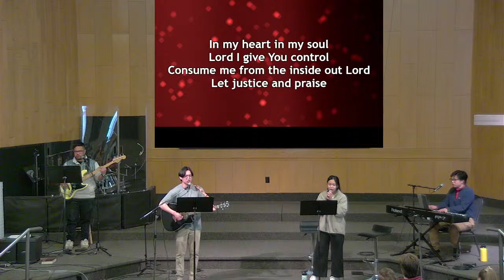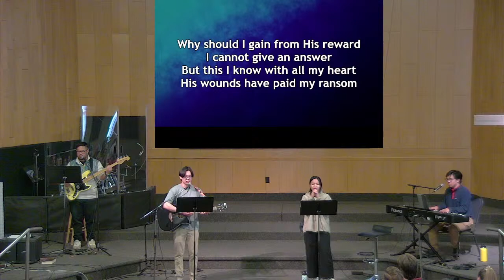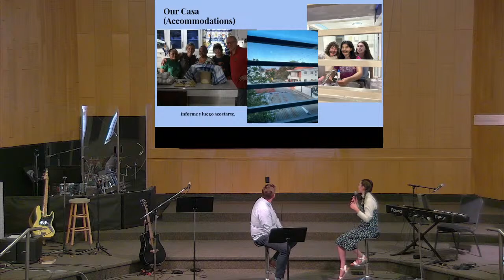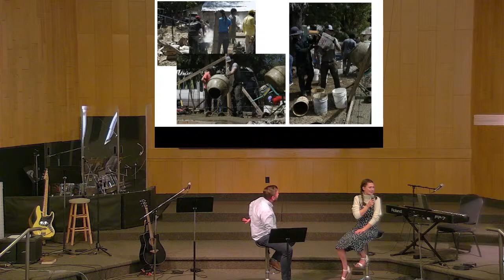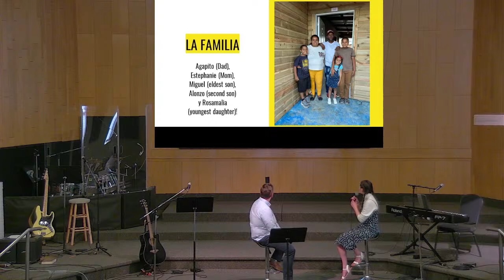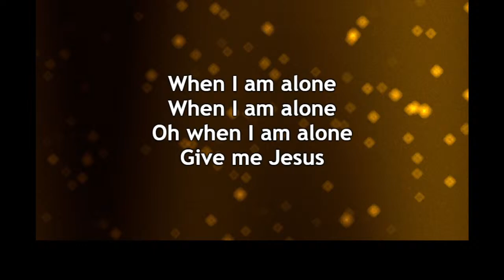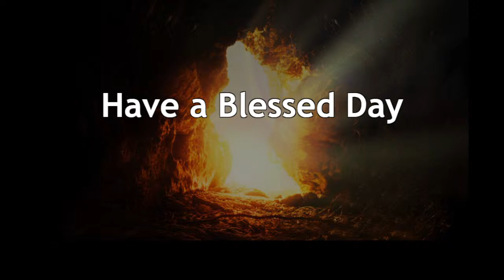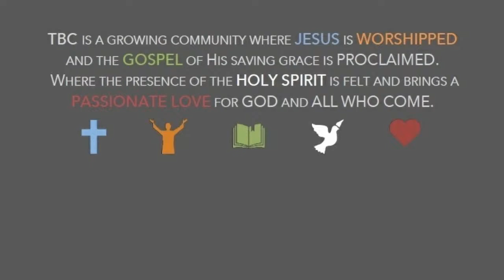Thornhill Baptist Church Sunday Morning Service